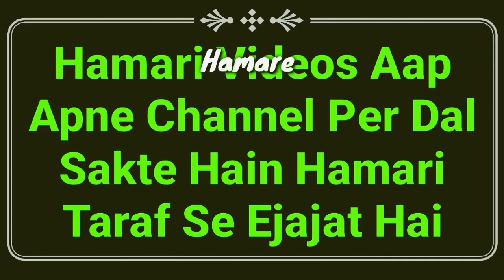Hadees Ka Sabaq Part 43 | Sharamgah Chune Se Wazu Tutega Ya Nahi (Full) | Wazu Ke Masail | MARB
Tirmizi shareef ki Hadees ka sabaq hai ke sharamgah chune se wazu tutega ya nahi important video full details ke sath by Hazrat maulana Abdullah sahab qasmi shaikhul hadees jamia markazul uloom sungra MARB Deeni Malumaat YouTube Channel

2⃣ WhatsApp Par Ham Se Judne Ke Liye Aap Apne WhatsApp Number Se Hamare WhatsApp Number Ko Apna Naam Aur Mukammal Adress Ke Saath Add Likh Kar SMS Send Karen,

3⃣ Koi Sawal Yani Masla Masaail Puchna Ho To Aap Comment Ke Zarya Puch Sakte Hain Ya Mufti Sahab Ke Number Par Call Kar Ke Puch Sakte Hain,

4⃣ Channel Ke Bare Mein Kuch Batana Ho Ya Aap Apni Video Dalna Chahte Hain To Rabta Kar Sakte Hain,
🌎MARB🌎
Channel By :- Mufti Abdur Rahman Banahara
Full Adress:-